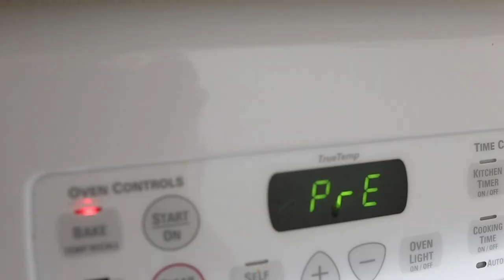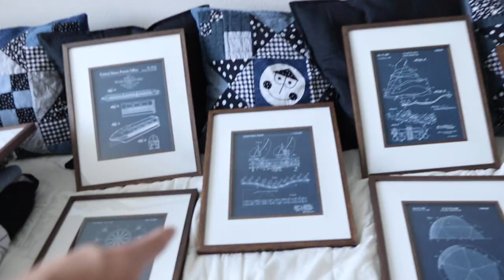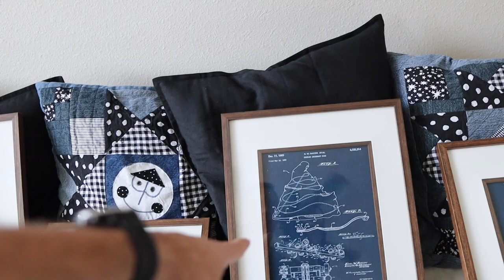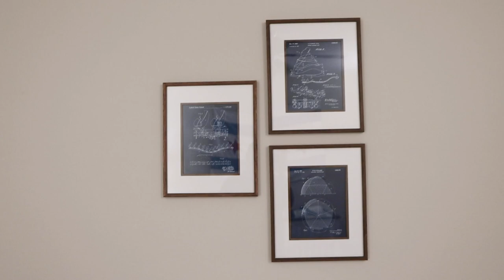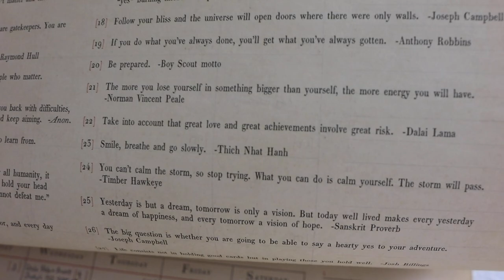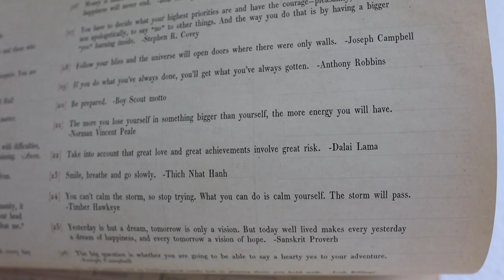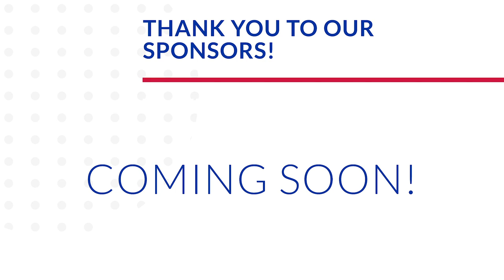Nursery Artwork Unveiling! | Anxious for Labor to Begin & Loaded Nacho Recipe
The last Presidential Debate is tonight, so our plan is to stay at home and get some projects done. Sarah takes you step by step making nachos! Such a yummy and filling dinner. What toppings would you add? Peter gets the nursery artwork all organized... Aren't these Disney attractions patents so cool? There's a couple of hiccups along the way, but the final product looks awesome! Sarah tackles some tips and tricks to get labor going, but there's no luck so far. We watch the debate and Eve has had enough (but would vote for Biden and Harris if she wasn't a dog). The excitement is real leading up to our baby's due date!